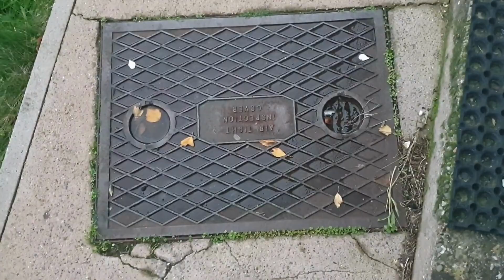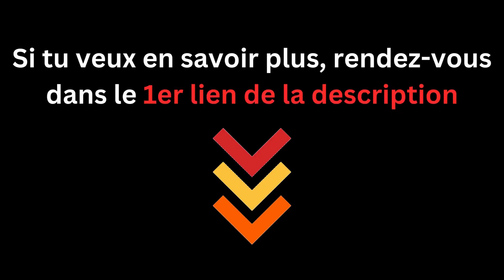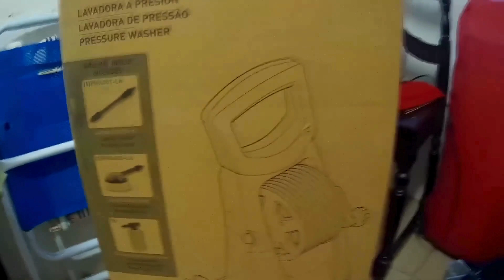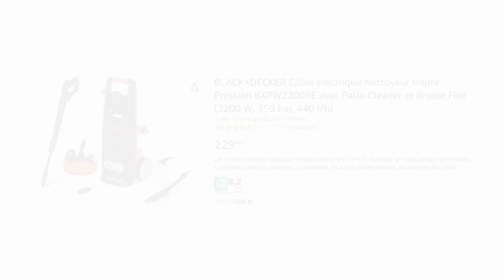Les 3 (vrais) Meilleurs Nettoyeurs Haute Pression en 2024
🥉 Karcher K4 Premium
🥈 Bosch GHP 5-75 X
🥇 Black+Decker PW1700SPL

Le nettoyeur haute pression amplifie la pression de l'eau grâce à son moteur et une pompe interne. Il augmente ainsi la pression de l'eau d'environ 3 bars en sortie de robinet jusqu'à 180 bars en sortie de pompe, offrant un nettoyage efficace. Les accessoires fixés au bout de la lance, ou la lance elle-même, permettent de modifier la forme du jet (plat, conique, rotatif...) ou d'intégrer une action mécanique (brosses, brosses rotatives...) pour optimiser l'élimination de la saleté.

Les nettoyeurs haute pression sont utilisés pour divers travaux d'entretien courant, comme le nettoyage de terrasses ou de cours, mais aussi pour nettoyer des meubles de jardin ou des façades. Cependant, selon leur niveau d'équipement, leur sophistication et leur prix, tous les modèles disponibles sur le marché ne peuvent pas accomplir toutes ces tâches. Il est donc important de bien déterminer ses besoins avant de faire son choix.

00:00 - Intro
00:14 - Mon préféré
1:17 - Modèle pro
2:25 - Un bon rapport qualité / prix